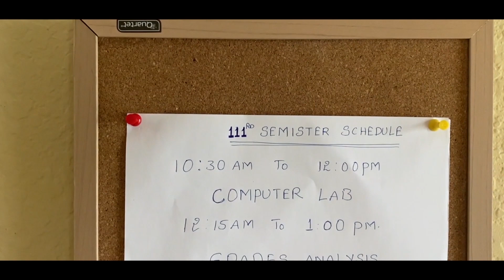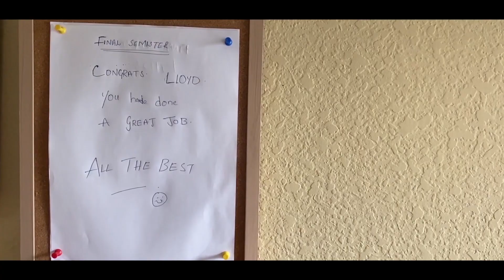Slap || Lucky Face Entertainments || Short Film Contest || Winner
lucky Face Entertainments short Film Contest winner Team :-
Caste and Crew: Mady, Sudheer Muthinneni, Mounica
Direction : Madhav
Caste: Mady
Direction : Madhav
Concept: Ram
DOP: Ram/Akil
Background score : Leelu
Producer: Manasa Guthikonda
Concept: Ram
DOP: Ram/Akil
Background score : Leelu kumar
Producer: Manasa Guthikonda